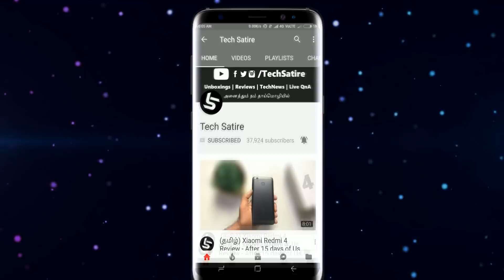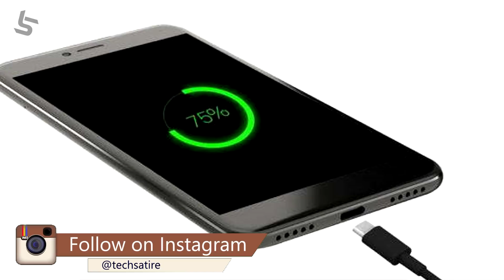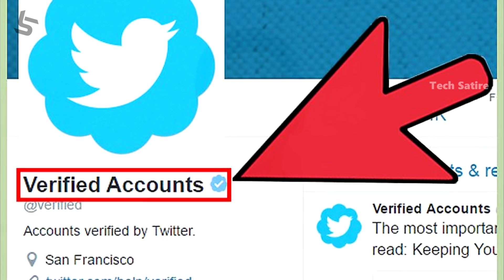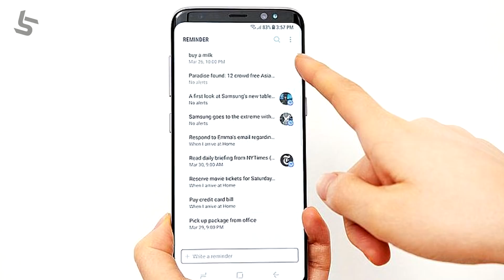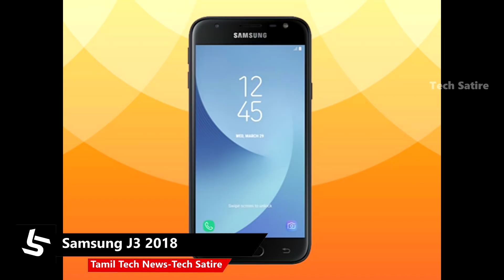Tamil Tech News #68 - Samsung J3 2018, Aircel 146, Flipkart Capture+, Vivo V7 Plus, Samsung C9 Pro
Tamil Tech News #68- Gionee M7 Power, Twitter Verified, Samsung Note 8, Smartphone Data Danger & much more | Tech Satire

Launches related to Flipkart Billion Capture+, Aircel 146 Plan & Aircel Amazon Cashback, Gionee M7 Power, Vivo V7+ Energetic Blue. Leaks related to Samsung J3 2018.
News related to Smartphone Data in Danger, Twitter Verified, Samsung Galaxy C9 Pro, Samsung Galaxy Note 8 Issue.